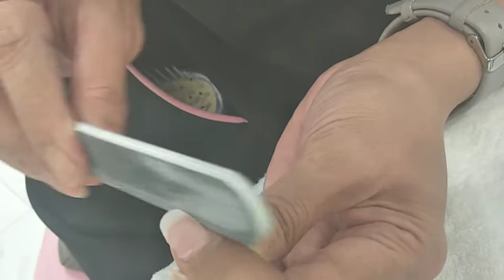HOW TO DO MY SIME SQUARE, ACRYLIC NAIL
Sime square,nail art, acrylic nail nail polish,nail polish,color polish